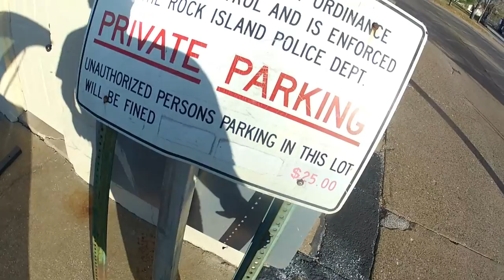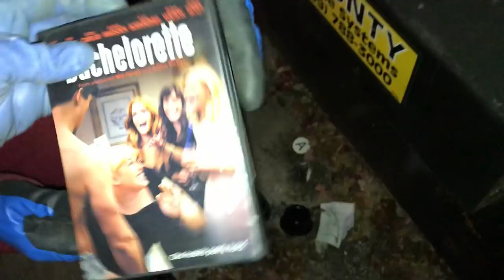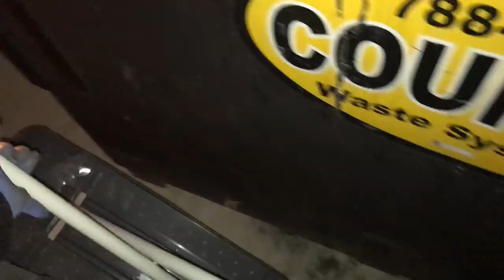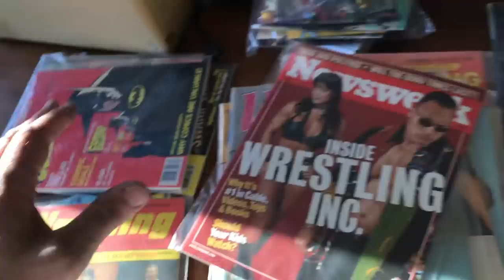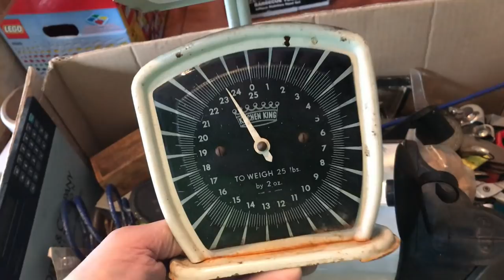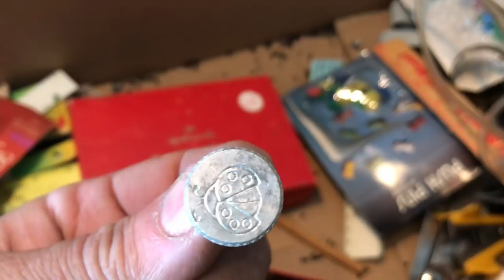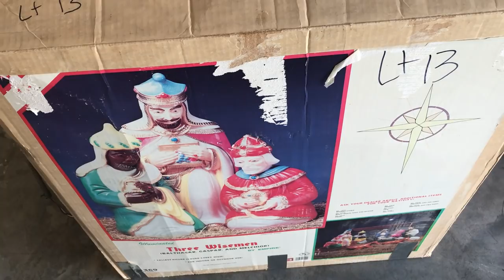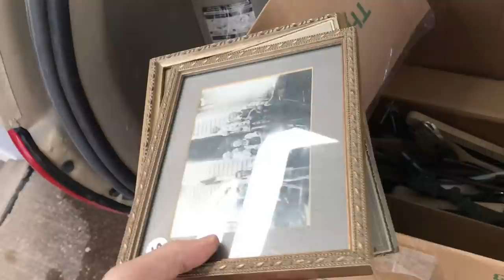Dumpster Diving, Ebay Listing and Trash Picking! A little bit of everything!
There is a lot of action in this video from picking up free metal, to trash picking, to dumpster diving, to sorting out Auction Scores!

Here at Shane Man TV we dumpster dive, go to auctions, sell on Etsy and eBay and do so much more!

My address is:
1994 1st Street A
Suite 108

Ebay Store